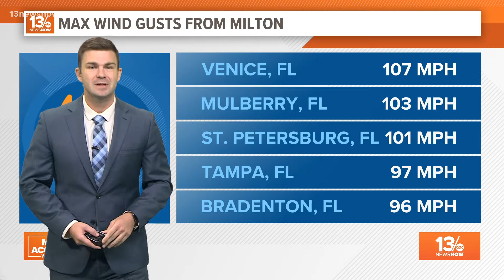Florida residents survey damage following Hurricane Milton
Officials in impacted cities like Tampa have warned of a long recovery after Hurricane Milton slammed Florida's gulf coast Wednesday. As of Thursday morning, millions were left without power.